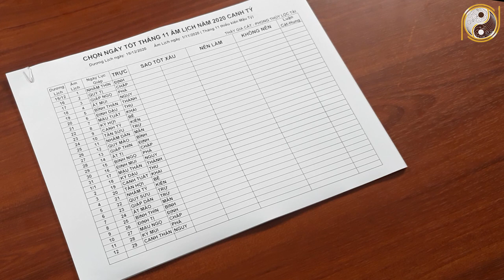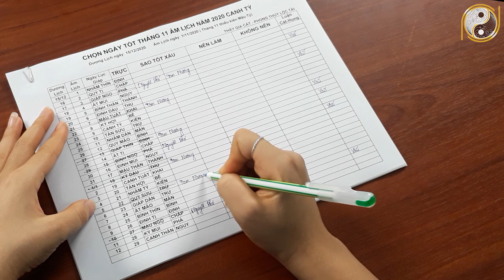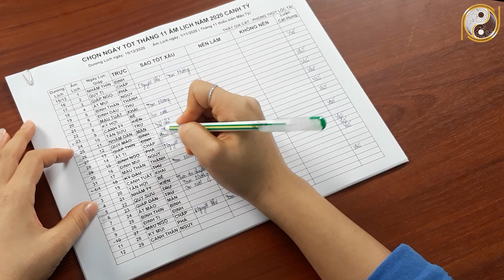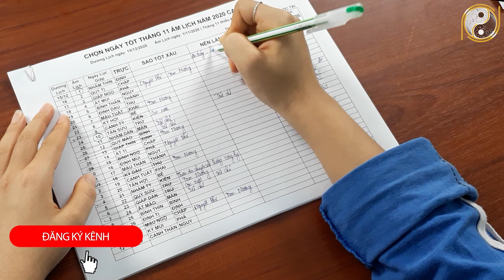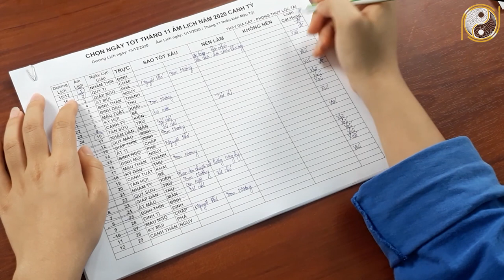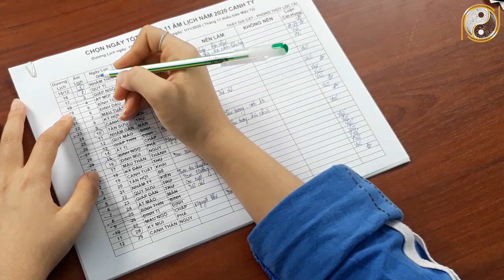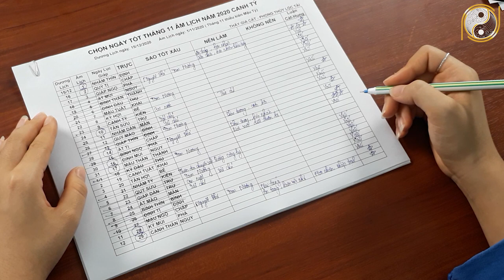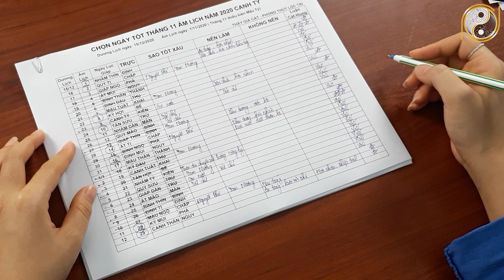Xem Ngày Tốt Tháng 11 Âm Lịch Năm 2020 Canh Tý - Ngày Tốt Mua Xe, Cưới Hỏi, Lập Bàn Thờ, Nhập Trạch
01. Linh phù giải hạn
02. Hồ lô hóa giải Ngũ Hoàng
03. Mai Hoa Phú Quý
04. Gương bát quái tinh cầu
05. Kim bài thái tuế 2023
06. Vòng tam hợp Dần Ngọ Tuất
07. Vòng tam hợp Thân Tý Thìn
08. Vòng tam hợp Hợi Mão Mùi
09. Vòng Tam Hợp Tỵ Dậu Sửu
10. Bát bảo tâm kinh
11. Minh Quang pháp bảo cầu
12. Minh Quang pháp bảo lục giác
13. Tỳ Hưu Lộc Tài (Đồng)
14. Tỳ Hưu Khai Vận ( Bạch Ngọc)
15. Bách Niên Tụ Tài ( tụ tài lộc)
16. Song long ngọc ấn ( ấn thăng quan)
17. Kim bài ngũ Lộ Thần Tài
18. Hồ lô bình an ( treo xe)
19. Móc khóa văn xương
20. Ống bút văn xương gỗ đào
21. Bút văn xương gỗ đào
22. Bút văn xương gỗ đào nhỏ
23. Hoa mai kim tiền ( mạ vàng )
24. Các vật phẩm phong thủy khác Xem Ngày Tốt Tháng 11 Âm Lịch Năm 2020 Canh Tý - Ngày Tốt Mua Xe, Cưới Hỏi, Lập Bàn Thờ, Nhập Trạch.